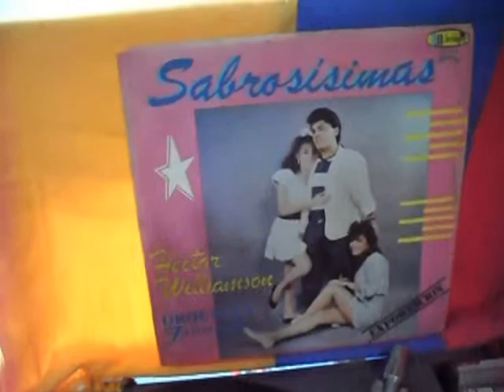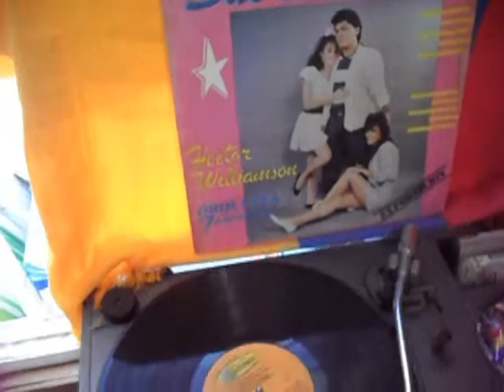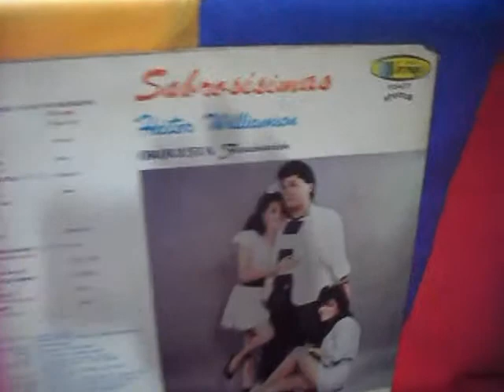Orquesta Fascinacion - Mi Regalito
N@huel Lo Nuevo Del 2012